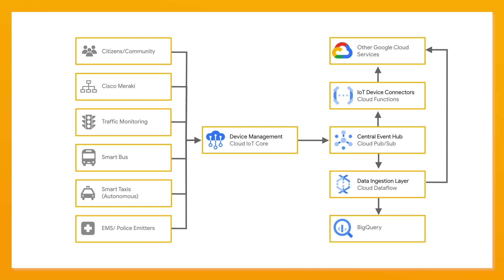Architecting a smart city on the cloud with SoftServe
In this episode of Stack Chat, Mark Mirchandani talks with Ronald Espinosa - Director of Intelligent Environments for SoftServe - about how their partnership with Google Cloud is enabling them to revamp the public sector. Specifically, they speak to how SoftServe helps states like Tennessee and South Carolina solve urban mobility and transportation problems, creating a solution that is able to bi-directionally communicate between constituents, digital technologies, and public sector entities via Google Cloud.

Product: Cloud Tasks, Cloud Datastore, Cloud Dataflow; fullname: Mark Mirchandani, Ronald Espinosa;